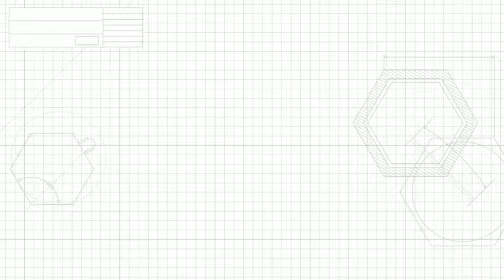Wilhelm von Humboldt Online Schule - TdoT Einführung WvH